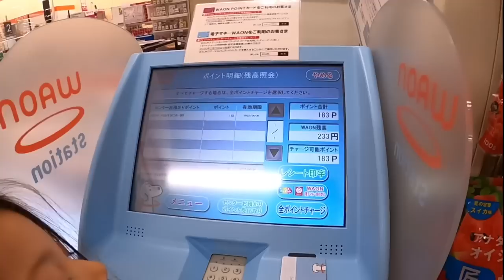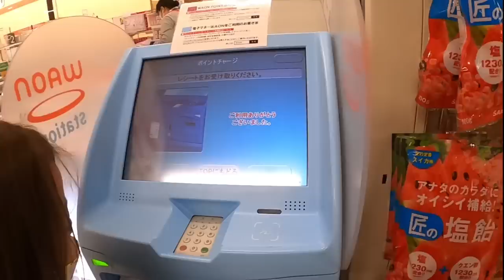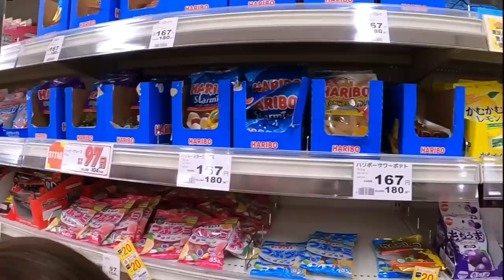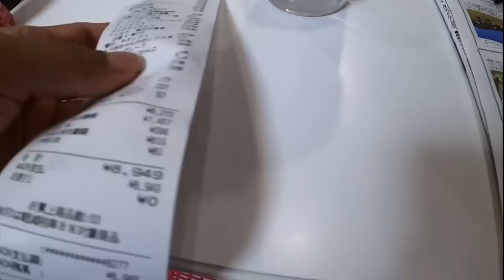FIZ COMPRA DE MERCADO E GANHEI DINHEIRO 💰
Eu gasto isso toda semana no Japão mais ou menos 10 mil ienes